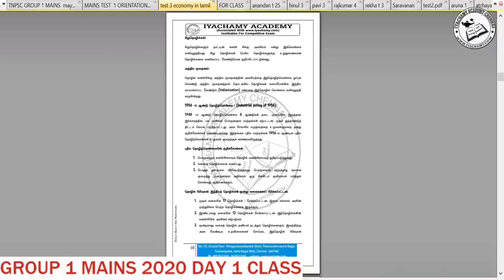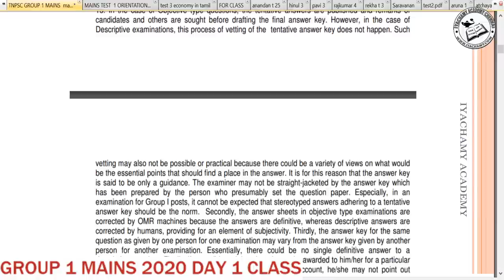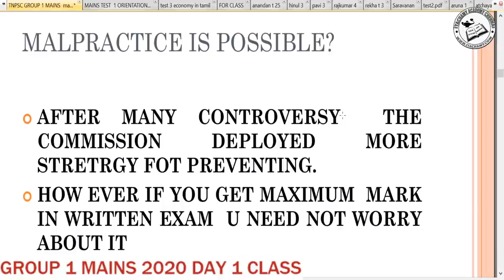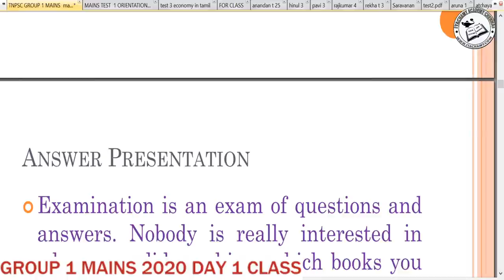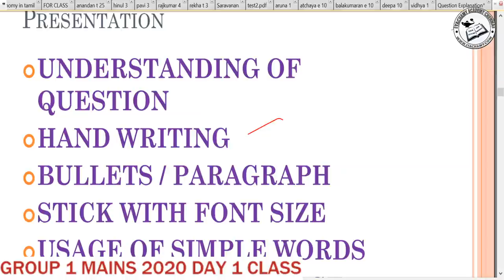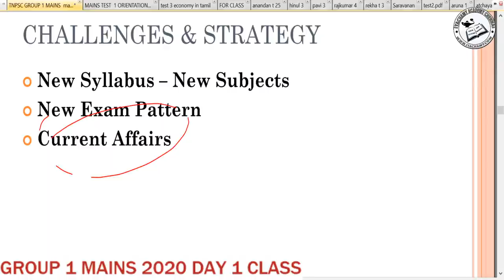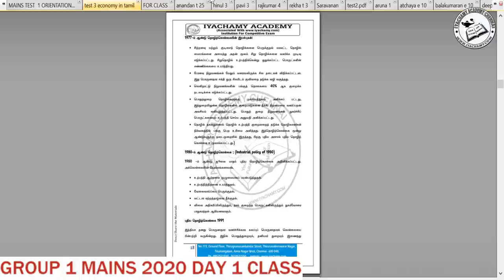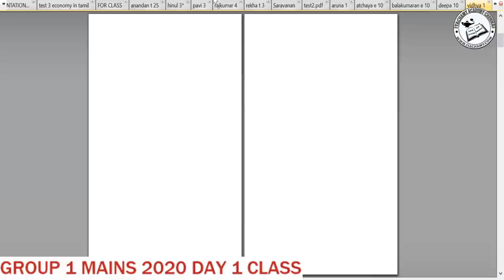GROUP 1 MAINS DAY 1 | HOW TO CHOOSE LANGUAGE | PEN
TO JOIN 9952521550